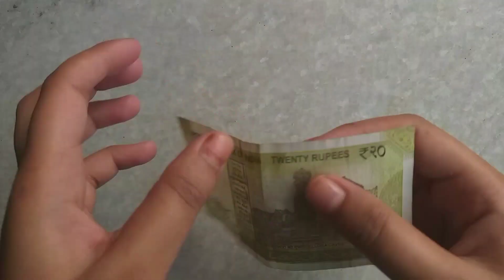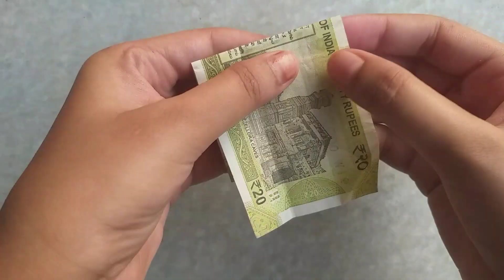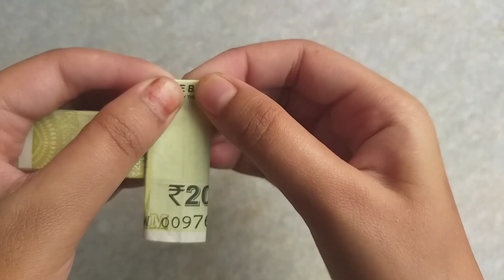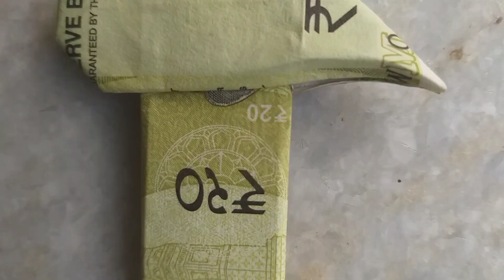Hammer Of Thor | Origami | Avengers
PROCEDURE: To make Heart you need a Paper size 5 cm X 11 cm (Use note ). Then you have to follow the some
simple steps from the above video and the graphical
representation on the video without using glue or tape. If you Feel any difficulties
then post it in comments. we will reply for sure.

avengers
avengers endgame
cool origami
easy origami
easy paper craft
hammer of thor
hello origami
how to do origami
how to make
how to make a origami
how to make origami
how to make paper claws
how to make stuff out of paper
origami
origami claws
claws
origami de papel
origami easy
origami easy but cool
origami paper
origami paper craft
origami tutorial
origamis
paper craft
rishtaartandcraft